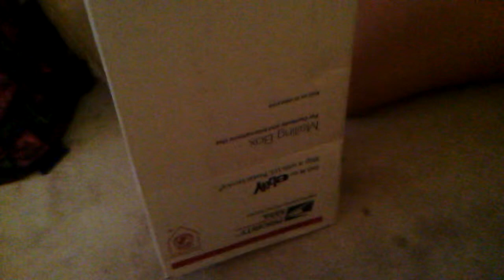My Signature Golden Retriever came!!!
Uggg!! My sister never let her do it!! She showed her webkinz and not they man focus! Sorry guys I will show u one of her alone!!! Ugg. sorry!
~Webkinzpaws11